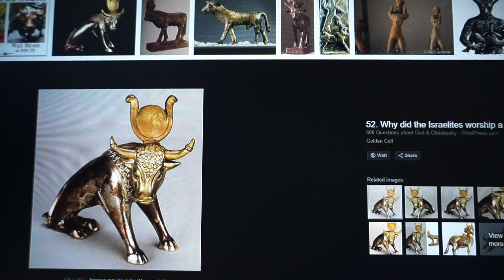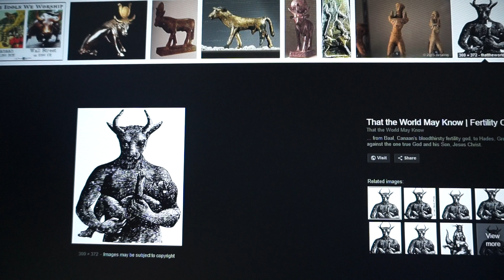Rio Carnival via Kabballywood 2017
Baal in full Effect.